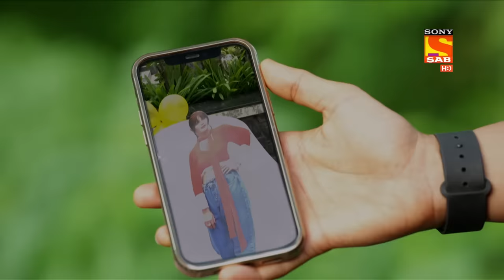Ziddi Dil Maane Na - ज़िद्दी दिल माने ना - Ep 03 - Full Episode - 1st September, 2021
Episode 03 - Karan Arranges A Trek
Karan comes to know about Monami being a part of the latest recruit team. He halts their tempo trip in the between and  decides to warm them up before they reach the academy. he also punishes Monami for her stupid earlier in the morning. Karan is no mode to tolerate the new recruits and  he only wants the recruits who can out number everyone else.

About The Show:
Special Agent Karan Shergil is stern with his trainees and prepares them for the tough life in the army. Soon, Monami, a kind-hearted doctor, joins his team.